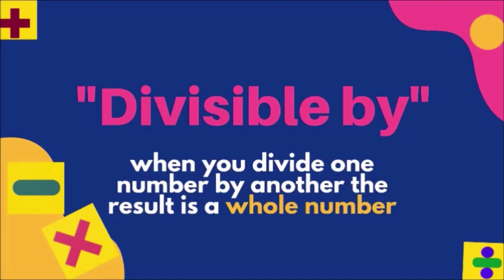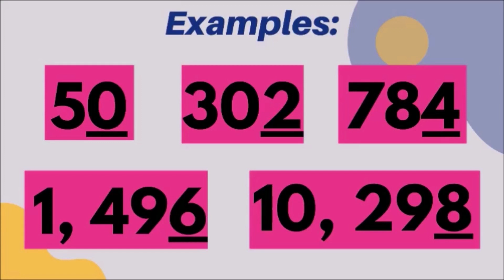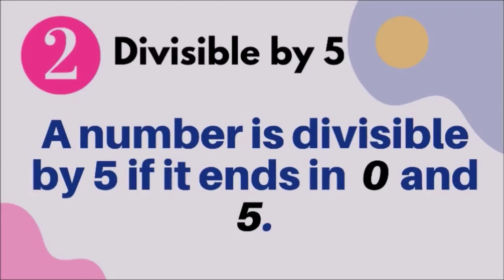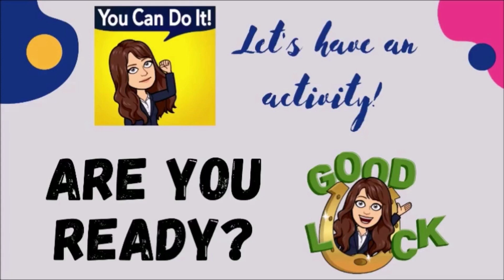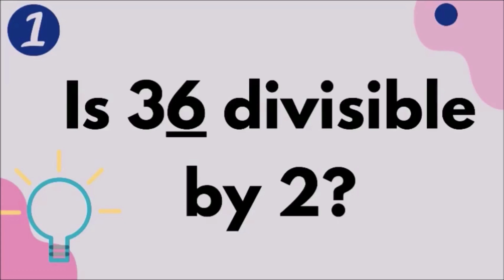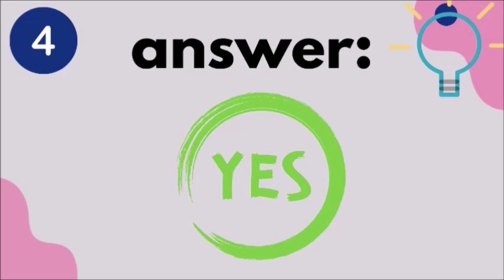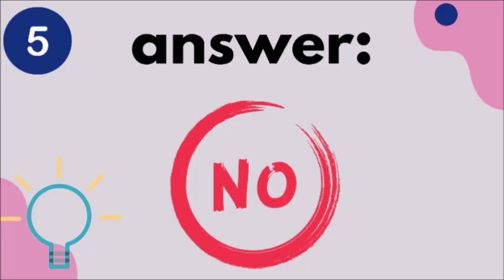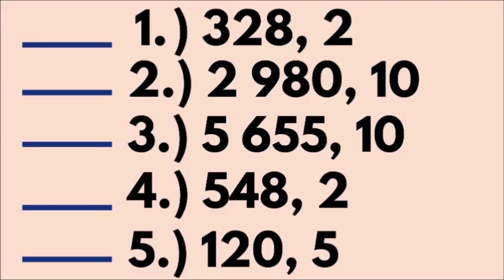Divisibility Rules for 2, 5 and 10//Titser_Mane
Feel free to download. Godbless!